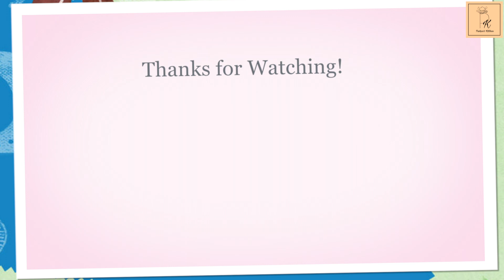Creamy Kheer | क्रीमी खीर | Pushpa's Kitchen | In Hindi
Try making this amazing recipe of Kheer with the below mentioned list of ingredients;

List of Ingredients :

1/2 Cup - Rice/ Chawal
1/2 Cup - Sugar/ Chini
2 Liters - Milk
9 -10 Saffron / Kesar
1/2 TSP - Cardamom / Elaichi Powder
1 TBSP - Rice / Chawal Powder
Dryfruits for Garnish

Do tell me whether you like the video in the comments section below, Also do like the video if you.